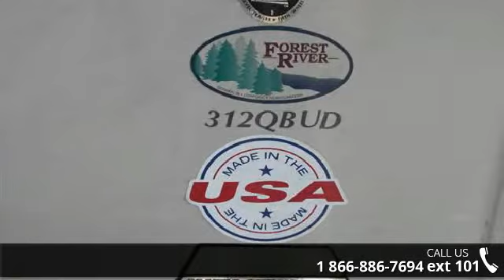2014 Forest River SALEM HEMISPHERE 312QBUD - Camping World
For Sale in: Pooler, GA
Camping World of Savannah 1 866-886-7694

 15.0 A/C Ducted , Central Switch Center, Extreme Weather Package, High Rise Faucet w/Sprayer, Jiffy Sofa W/Flip Armrest, Ladder Only, Led Awning Light, Outside Kitchen, Outside Shower, Power Stab Jacks/Tongue  , Recessed Stove/Glass Cvr, Solid Surface Counter Tops, Spare Tire and Carrier, Touch Screen Remote, X-Large Double Door Refridgerator,